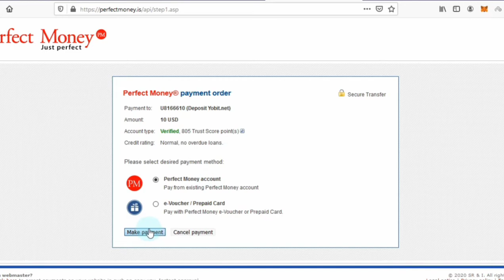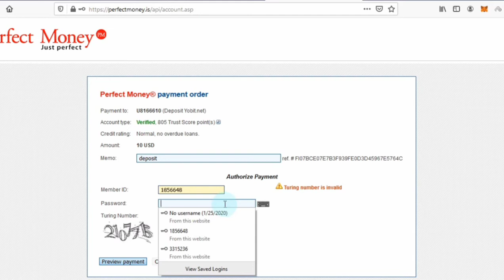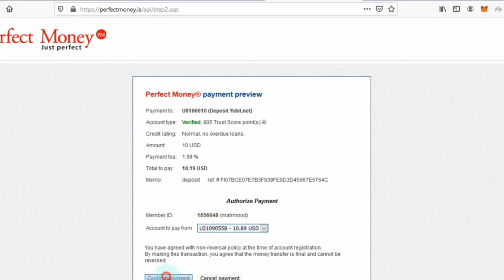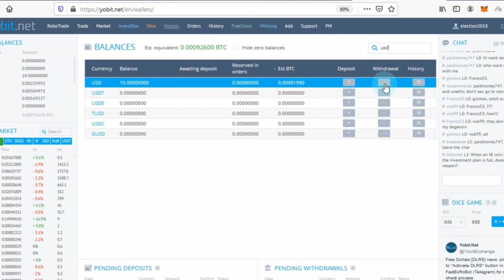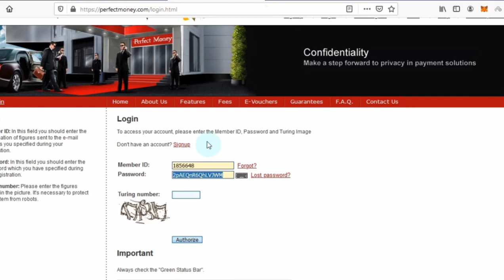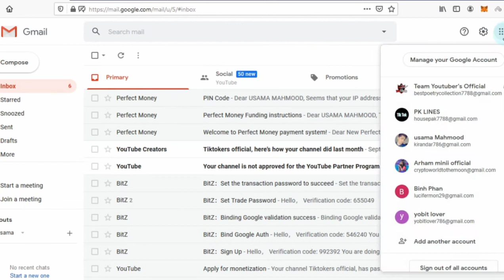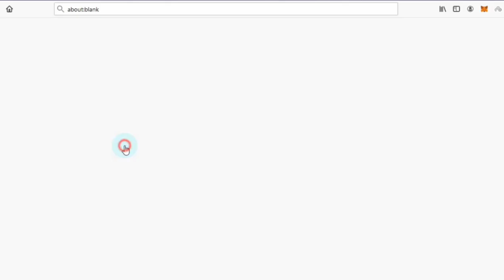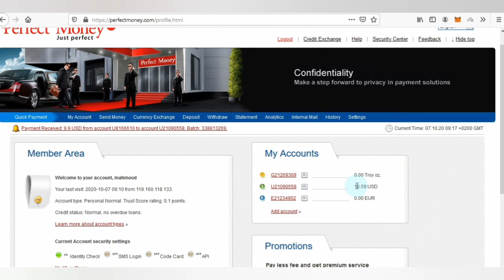How to Deposit and withdrawl on yobit.net Crypto currency exchange 2020 Urdu/Hindi